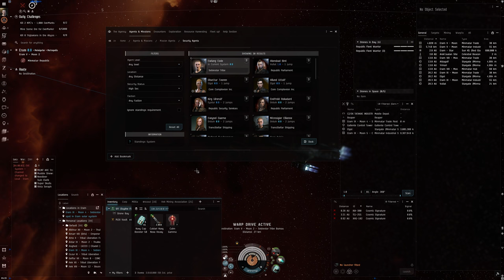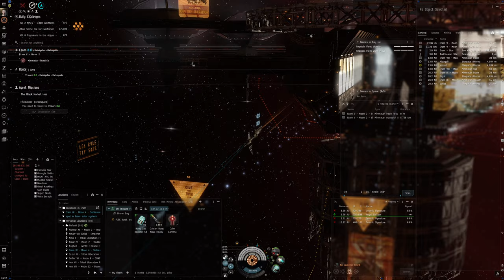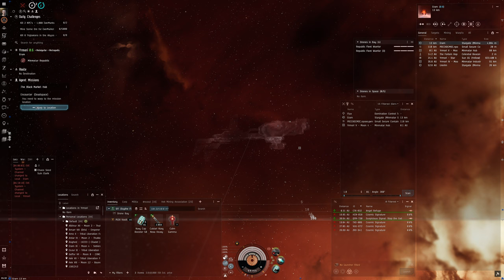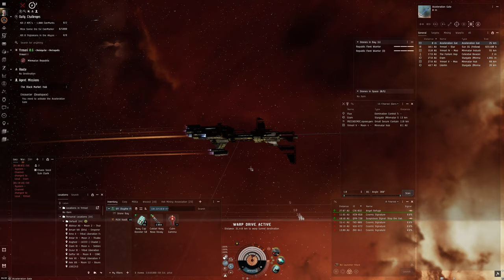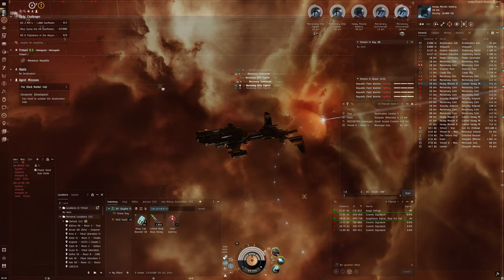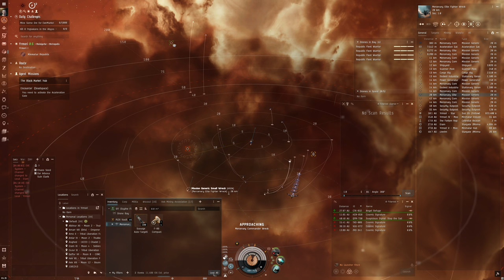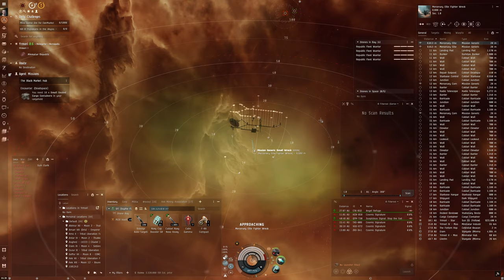Hello World: EVE Online Alpha Experience, Day 402